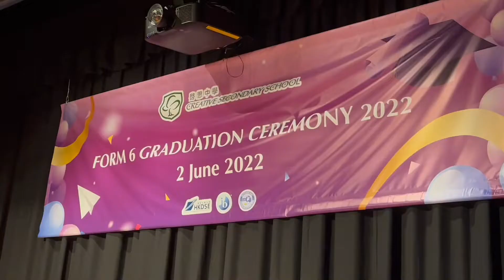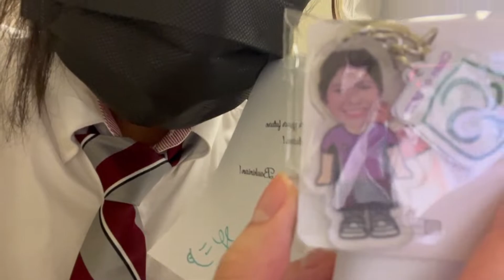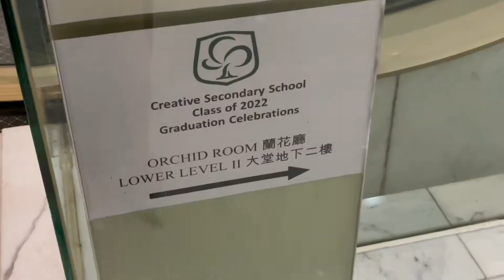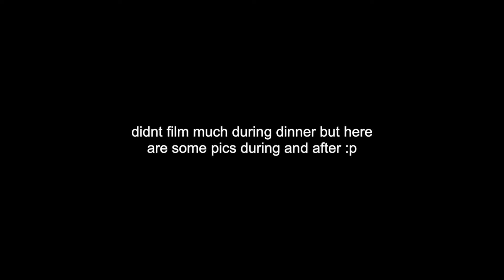hs graduation in hong kong! + mini grwm for grad dinner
a month late but wtvvv